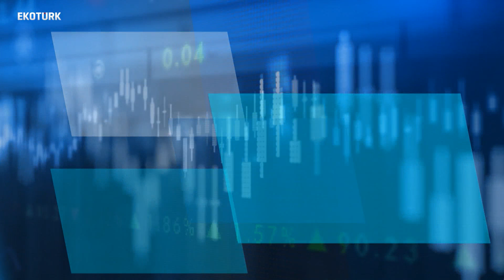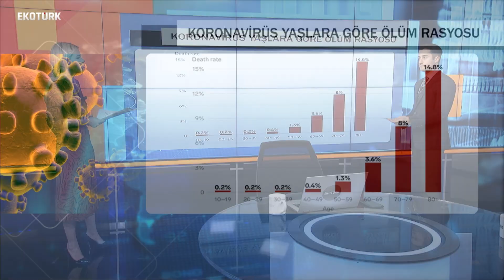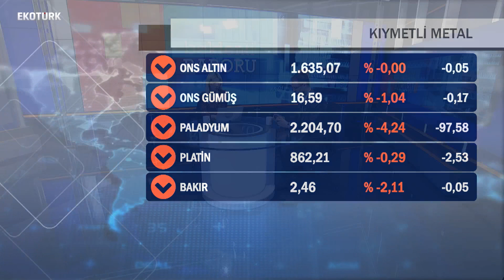VİOP'TA SATIŞLAR DERİNLEŞTİ | Perihan Tantuğ | Barış Ürkün | 12.03.2020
Ahlatcı Yatırım Araştırma Müdürü Barış Ürkün , Perihan Tantuğ'un moderatörlüğünü yaptığı Beklenti Raporu'na konuk oldu.